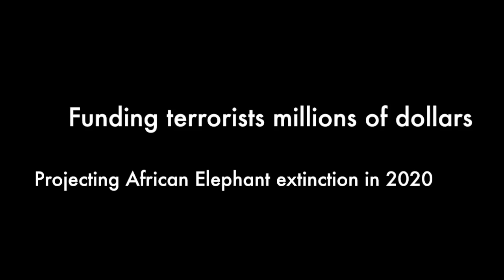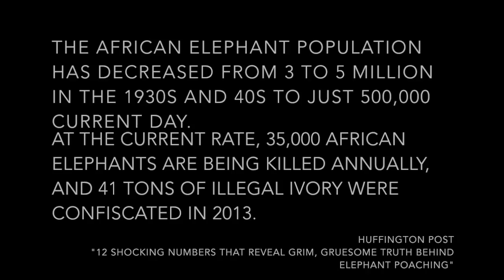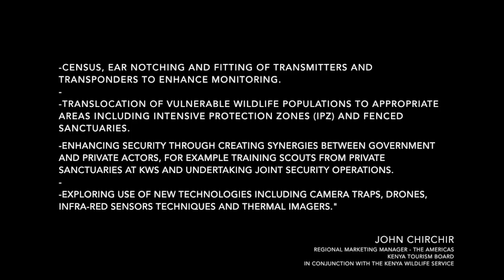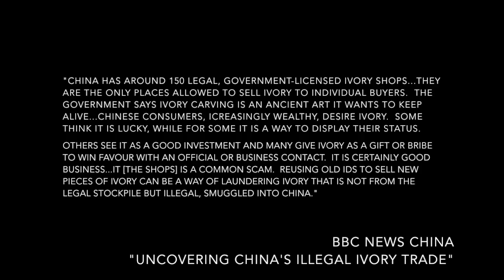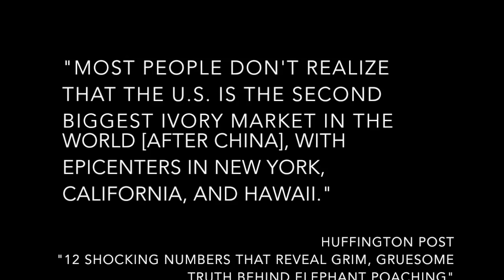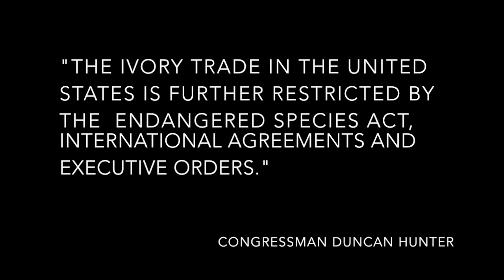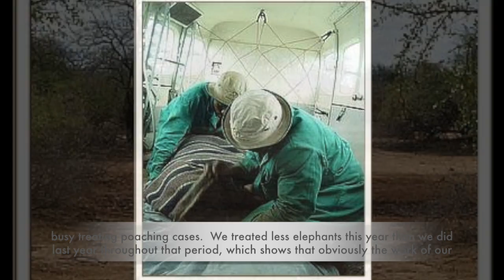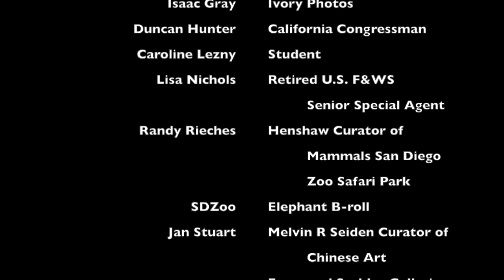Stop Poaching Ivory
Ivory poaching and trafficking is a critical issue that demands immediate attention.  We are losing 96 elephants a day to poaching, terrorist organizations are profiting millions of dollars from the ivory trade, and it is up to YOU to put an end to this.  Film by Grace Barrett